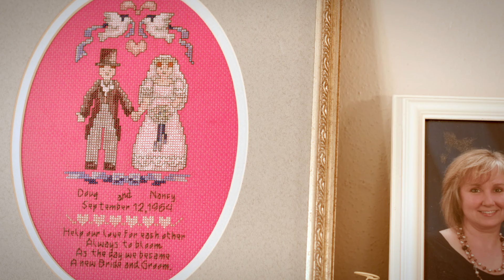Doug's Story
When people have the foundation of health, they’re able to do more, be more and reach their potential. Just ask Doug (74) of Pembroke Pines, Florida. “I’d been on the brand-name cholesterol drug for quite a while,” he recalls, “but then the insurance company discontinued coverage of it. My doctor recommended the generic, and it’s done everything that the brand-name drug did, plus it’s much cheaper. Those generic savings have really come in handy, because I’ve been able to help my grandchildren with their college savings.” Doug is just one of millions of patients helped every day by the members of the Association of Accessible Medicines, formerly the Generic Pharmaceutical Association. and share this video to show your support of the medswithinreach campaign.